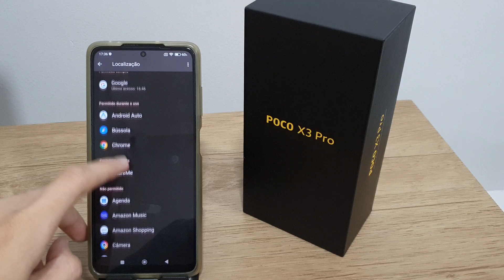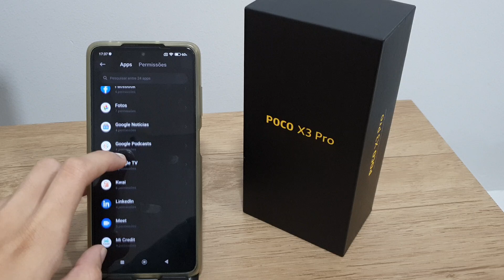Como ativar ou desativar as permissões de aplicativos no Poco X3, X3 Pro e X3 GT - Dicas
Fala pessoal!! Nesse video estarei mostrando uma forma de Como ativar ou desativar as permissões de aplicativos no Poco X3 PRO.